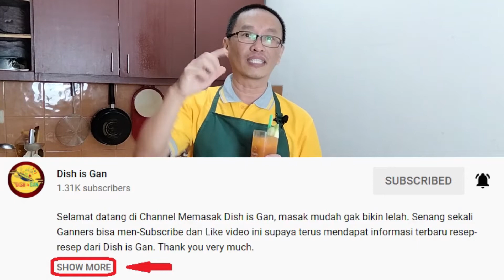Jus Kedondong Kaimboy Dish is Gan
Selamat datang di Channel Memasak Dish is Gan, masak mudah gak bikin lelah. Thank you very much.

Minuman Jus Kedondong Kiamboy sering menjadi sajian di café sebagai minuman kekinian yang segar. Jus Kedondong Kiamboy ini diolah dengan cara yang sangat mudah. Ikutilah resep dari Jus Kendondong Kiamboy berikut ini:

6 buah Kedondong (ukuran kecil)
2 biji Kiamboy Merah
2 biji Kiamboy Putih
1 sdm Perasan Jeruk Lemon
Sirup Belimbing Wuluh
Es Batu secukupnya
Air secukupnya

TIPS:
1. Saya memakai 3 buah Kedondong besar, jika memakai Kendondong ukuran kecil, maka dibutuhkan 6 buah Kedondong.
2. Pilihlah kedonodng yang masih hijau tanpa ada spot warna kuning, supaya dihasilkan Jus Kedondong Kiamboy yang lebih segar.
3. Untuk pemakaian Kiamboy, saya menggunakan 2 macam, merah dan putih supaya ada variasi rasa dan warna. Kiamboy bisa dipesan online jika tidak di dapati di daerah Anda.